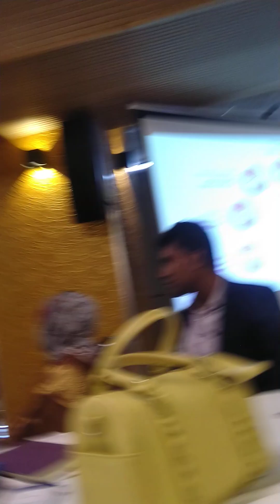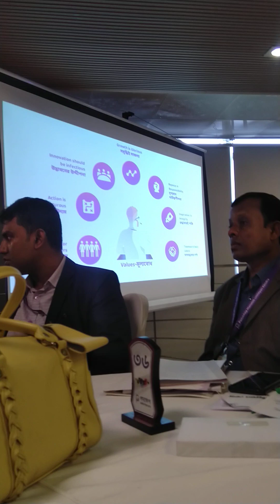Annual Business Plan (Discussion, Achievement and Planning) of Padakhep Manabik Unnayan Kendra.